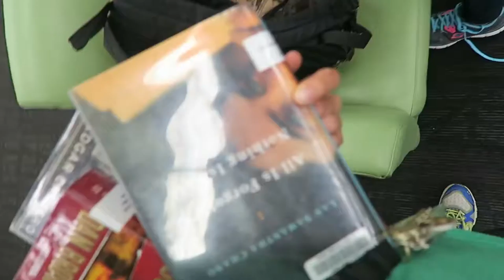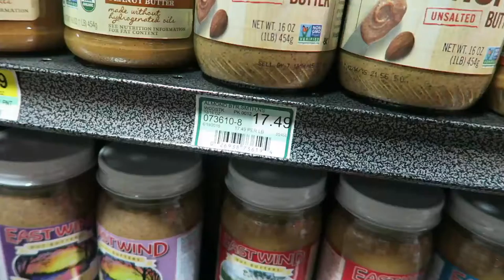Men Singing CELINE DION's MY HEART WILL GO ON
YEAH. HIGH SCHOOLERS.

OPEN ME.
Yo, this was not meant as a serious "cover" with any intentions to be good.

Yesterday's vlog: WATER BALLOON FIGHHTTT!

& go live life dude :D